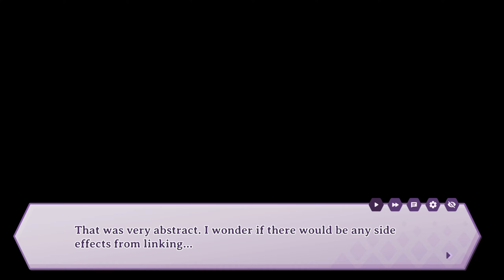You are a Slave to a Monster Girl - The Arrogant Kaiju Princess and The Detective Servant Gameplay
Living as a slave to the Monster Princess in a colorful cohabitation lifestyle! An enriching and exciting time management love development game

This is a story about being kidnapped by aliens and coming to an alien planet...
An ordinary detective on Earth, let's call him "the detective", encounters an unprecedented case.
It requires him to... become the pet of Daigneux, an enigmatic and beautiful alien girl!